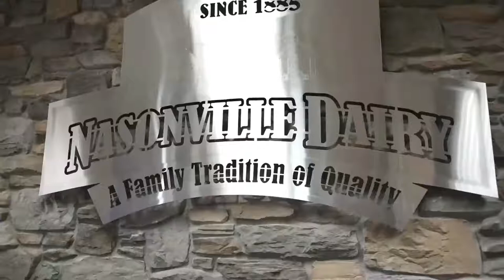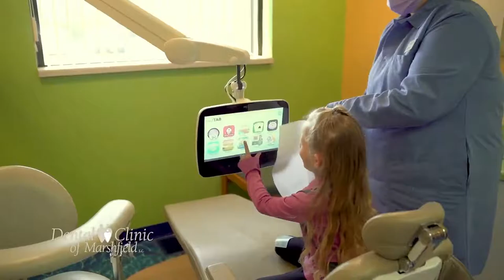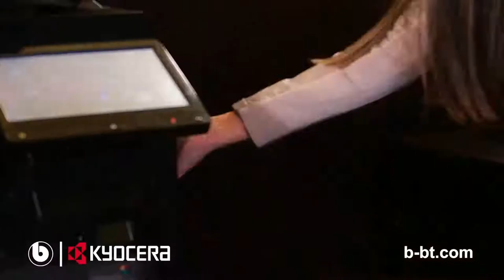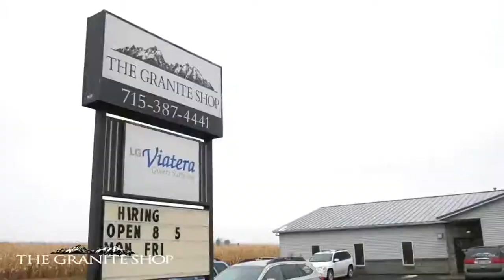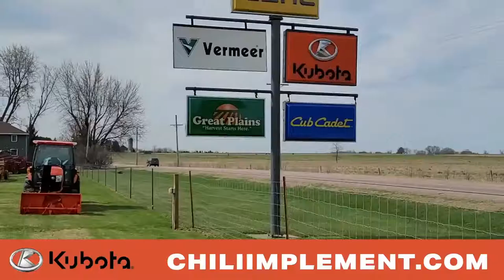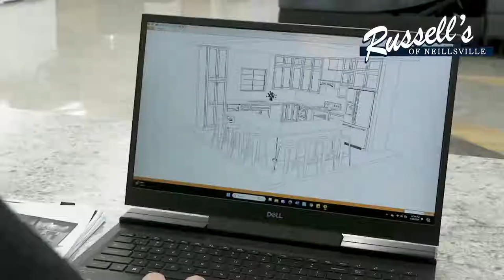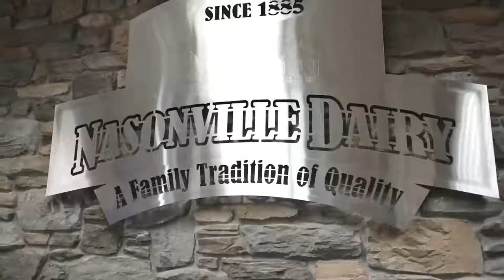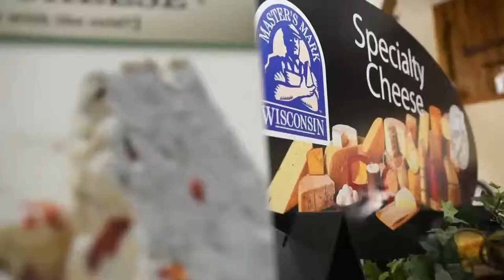Lakeland at Abbotsford/Colby | 2024 WIAA Baseball